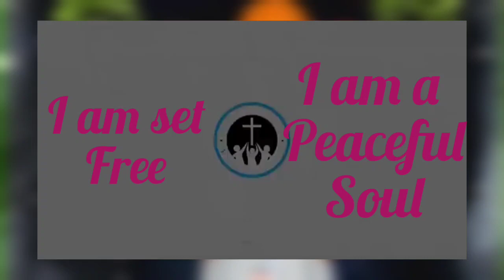Meditation with Jesus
Fr.Zacharias Neelankavil